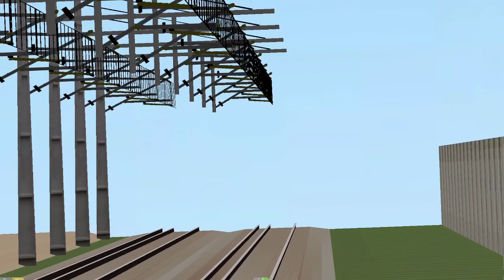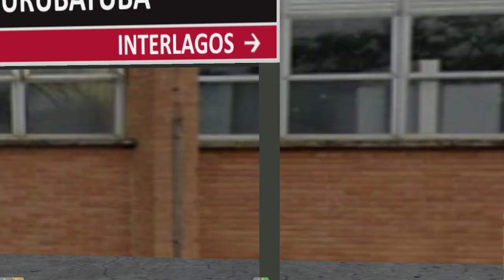OpenBVE - Linha 9 Extensão Operacional - Varginha a Jurubatuba (Série 2100 3 Carros CPTM)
CRÉDITOS DO TREM: OPENBVE CRIAÇÕES BRASIL/WILLIAM WILL

CRÉDITOS DA ROTA: FEPASINHA GAMEPLAY